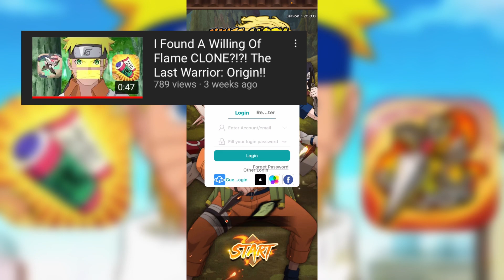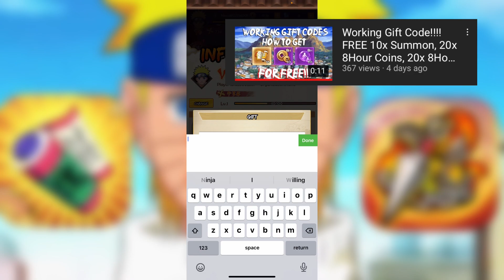I Found Another Willing Of Flame!?!?! Chaos and Peace!!!!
How To Get Itachi, Orochimaru, Guy, Zabuza, and Mifune In The Limited Time Exchange Event!!! FREE!!!

hi. im just some guy you will never see that makes youtube videos. to put it plain and simple. you go here to receive entertainment i upload videos to give entertainment.     (sub)

Working Gift Code! FREE S-Rank Zabuza!!! Working!! Willing of Flame!!

How To Get Sasuke, Gaara, Sakura, Darui, and Yamato In The Limited Time Exchange Event!!!

How To Get Cave Coins For The Shop In Willing of Flame!!!

How To Get Dismission Coins For The Shop In Willing of Flame!!!

How To Get S-Rank Gaara FREE!! For New Players!!

How To Get Sakura Sticks For The Sakura Event In Willing Of Flame!!

Working Gift Code! FREE 30x Summoning!!! Working!! Willing of Flame!!

How To Get Ninja Treasure Keys In Willing of Flame!!!

Sakura event, Level 80 Gaara, 2x S-Rank Shinobi + S-Rank Karin, 9x Summoning!

My first 10x summon on Willing Of Flame!!